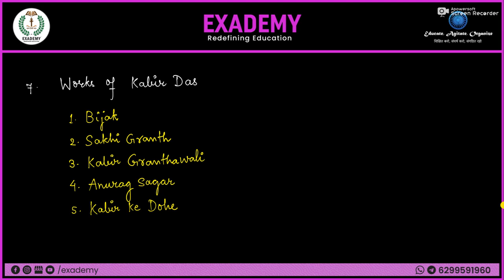BPSC Bihar GK - Episode 10